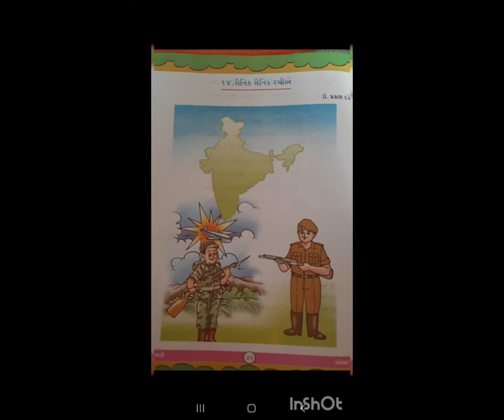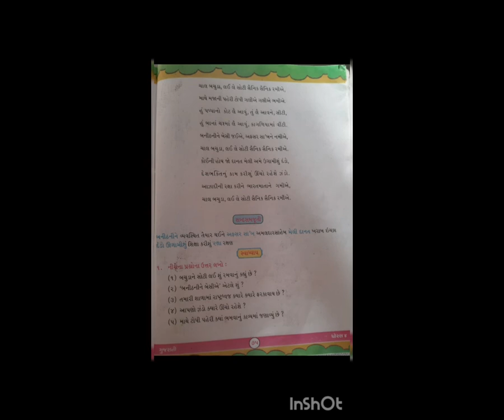STD 6TH EM SUB GUJARATI CH 14 સૈનિક સૈનિક રમીએ P 1 BY MANSI PARMAR